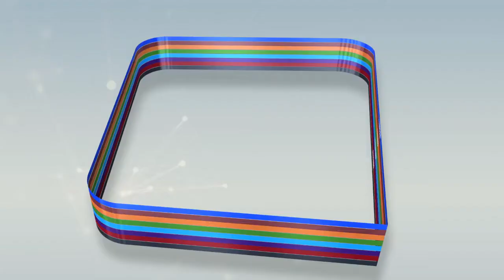N°8 Emission Hawlal Mazahiboul Arbaha léral nguiir yi ci l'Islam avec Serigne Abdoul Ahat SANE